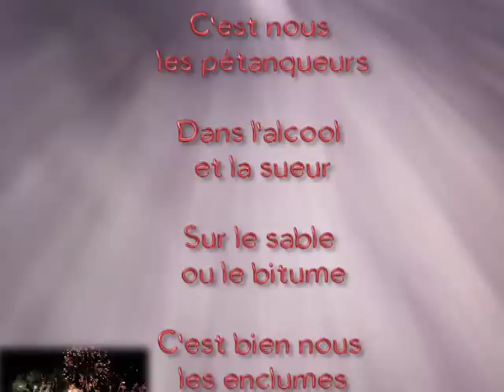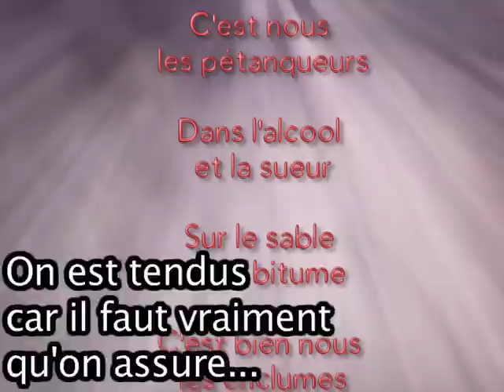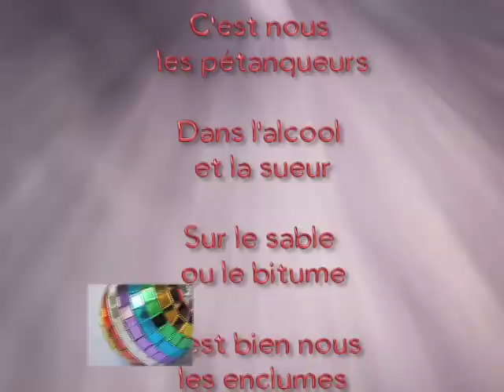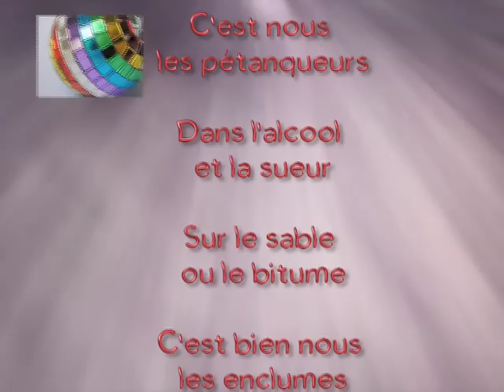Les Petanqueurs - la chanson drolissime sur la pétanque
Les pétanqueurs – une chanson sur la pétanque - avec paroile
Cette chanson sur la pétanque a été co-écrite pour le groupe Odeurs et qui n'est jamais sortie - le groupe s'est séparé peu après.
La bande avait disparue. J'ai retrouvé cette cassette dans une boîte à la campagne fin 2011.
Voici les paroles de cet hymne à la pétanque.
Les pétanqueurs
      Texte : daniel ichbiah
  C'est nous les pétanqueurs
 Dans l'alcool et la sueur
 Sur le sable ou le bitume
 C'est bien nous les enclumes
Daniel Ichbiah

Et oui. C'était une belle chanson sur la pétanque, n'est-il pas. Hélas, le groupe Odeurs s'est séparée dans les mois qui ont suivi. C'est donc la dernière chanson qu'ils aient enregistré ! Si ce titre était sorti, peut-être qu'à l'époque, Odeurs aurait son (premier) tube... A ce titre, c'est un document en soi !

Quelques références pour les amateurs
2019 :
chanson vive la petanque
petanque ppf 2019 finale - petanque final jtc open 2019 / unj petanque club vs war team. petanque circuit ppf 2013 demi finale.  passion petanque 2019 finale
petanque ppf 2019 la finale fazzine and rocher. La finale fazzine and rocher. pétanque
2018 :
Petanque 2018 Championnates de france finale pétanque 2018 finale Championnates de france. Pétanque 2018 Championnates de france finale.
Pétanque - Passion Pétanque Française - triplettes H - demi-finale 2018 FRÉJUS
Chuyên mục: Pétanque - PPF 2018
Triplette Hommes FREJUS la Finale passion pétanque française 2018
triplette femmes  finale. Petanque 2018 Championnates de france finale pétanque 2018 finale Championnates de france
Pétanque 2018 Championnates de france finale fr : boule de petanque compétition
2017
pétanque passion pétanque 2017.
2016
pétanque grande finale ppf 2016 - finale rizzi vs cano.

N'hésitez pas à partager cette chanson sur la pétanque !

autres catégories :  dylan rocher pétanque tir